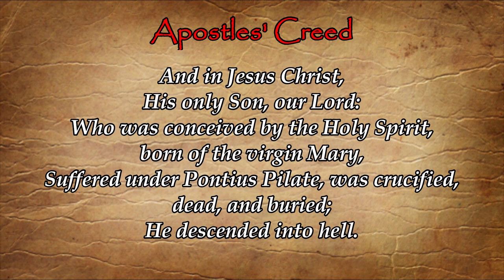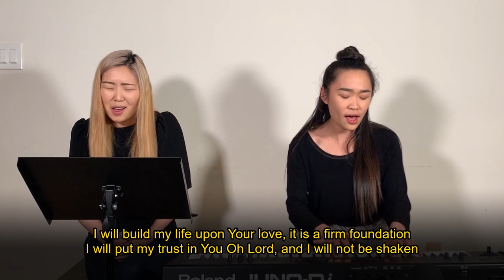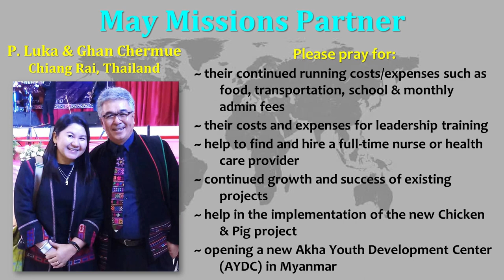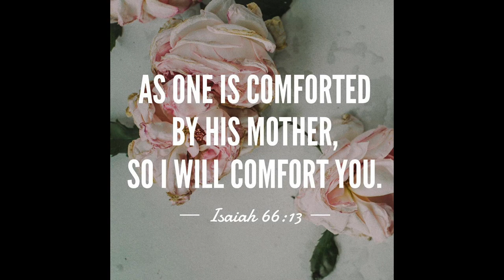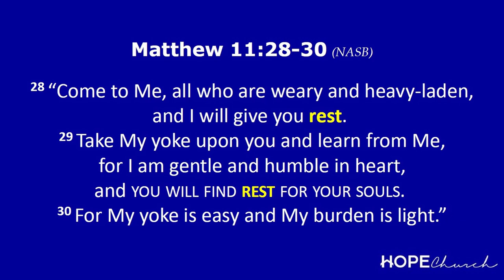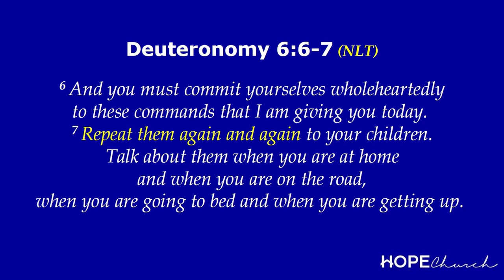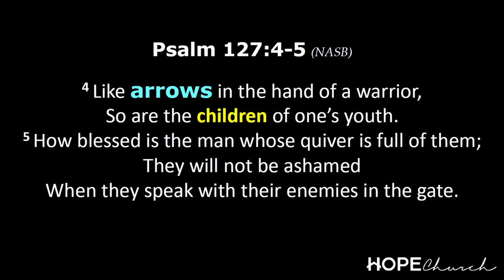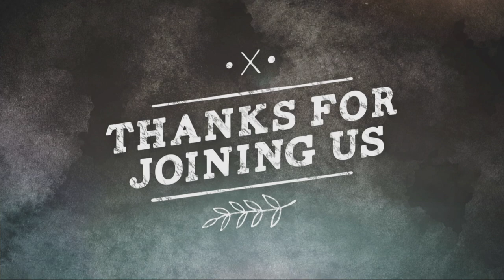"Raise up Arrows" - H.O.P.E. Church Sunday Service (5.10.20)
H.O.P.E. Church's service on 5/10/20 from Clarkville, MD.
Pastors: Rev. Kyu (Q) Kim and Rev. Mimi Kim
Sermon Title : Raise up Arrows
Bible Verse: Psalm 127